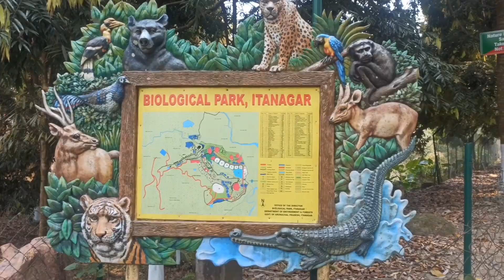gamsa ganna itanagar zoo ao beraigwn //Biological park zoo🐘🐼🐯